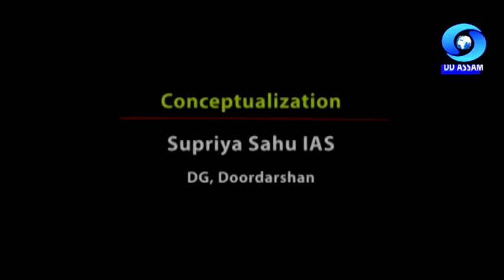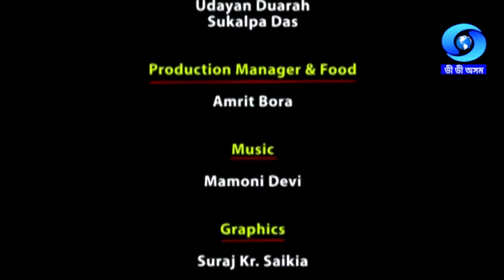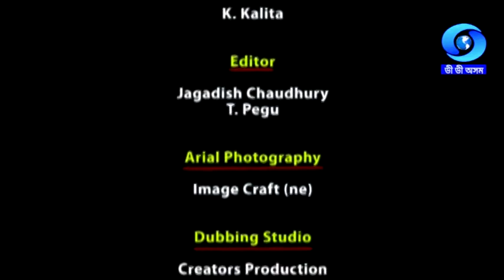CRIMSON HEARTS | KHELMA | PART 2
Conceptualization : Supriya Sahu  IAS
                                    DG, Doordarshan
 Anchor & Narration: Udayan Duwara,Sukalpa Das
Production & Direction : Mukul Talukdar